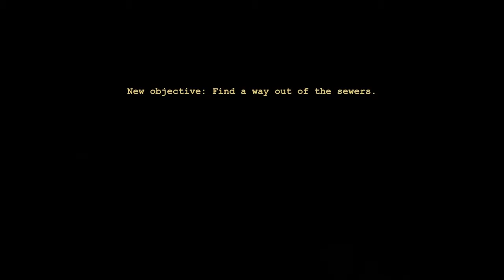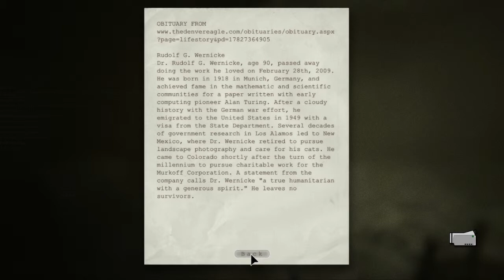Outlast - 6 - Mandatory Sewer Level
Welcome back to my let's play of Outlast.

In this video I get to explore the sewers underneath Mount Massive Asylum. Nothing really to say besides that.